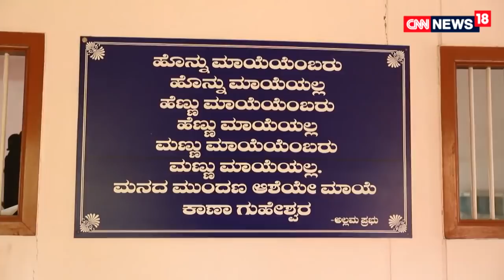Exclusive Interview with Lingayat Spiritual Leader Dr Sivamurthy Murugha Sharanaru-CNN News18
Lingayat Religion I Lingayata Dharma